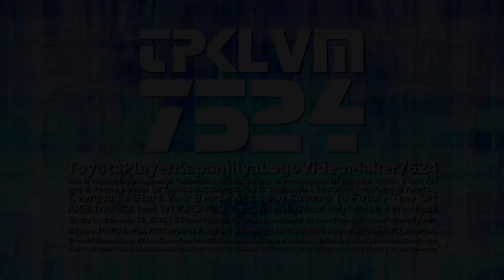TPKLVM7524's "Airliner 3.5" Intro-Logographic 【V2 : HNA's Enhanced | 10th Multi-Sided】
HNA = HyperspaceNerfedAzurer

This Updated to Enhanced Version of Airliner 3.5 Logo, It's Very Cool Then-hoo! B3

𝙎𝙥𝙚𝙘𝙞𝙛𝙞𝙘𝙖𝙩𝙞𝙤𝙣
Enhanced/Improved/Nerfed by : @Empowosmoszure2971.
Successor to : Airliner 3.5.
Original Series : Airliner 1.0.
Made Logo by : @GlowyHoshiko1634.
Vegas Pro Requires Used : 12/14 or Higher.
Audio/Music Used : TRANS TV - Station ID (2013) But It's Enhanced/Edited.
Software Used : MAGIX/Sony Vegas Pro 14.

𝙍𝙚𝙨𝙤𝙪𝙧𝙘𝙚𝙨
Mega.NZ :